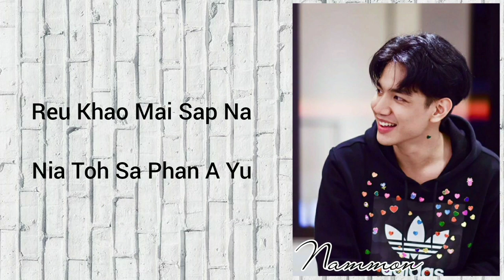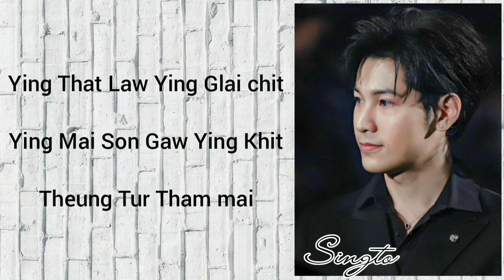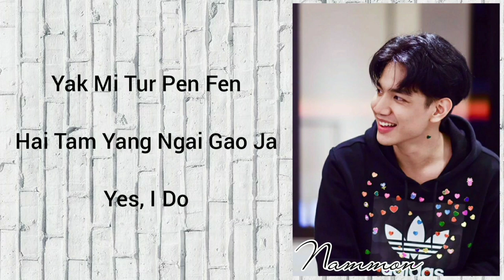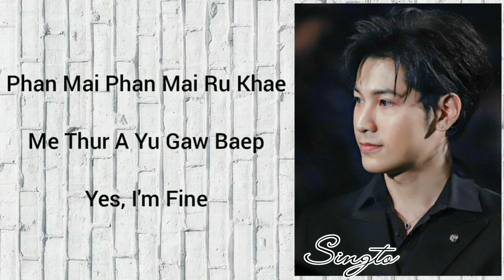Love Score - Sotus Reunion " Singto, Off, Newwie, Guy, Nammon " Cover - ( Easy Lyric )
Easy Lyric Love Score
Artist : Guy Sivakorn, Off Jumpol, New Thitipoom, Singto Prachaya, Nammon Krittanai
Edit : Inshot, PicsArt, Photo Grid
Hp : Oppo A3s
Request.. Comment!